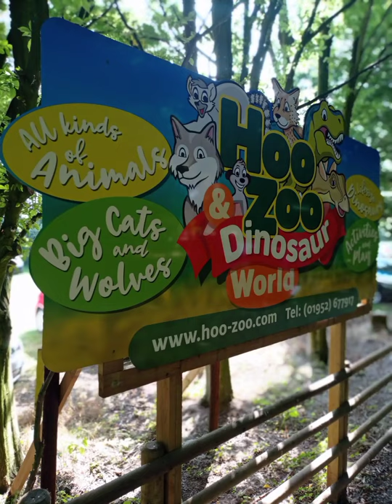HOO farm Saturday 4th September 2021